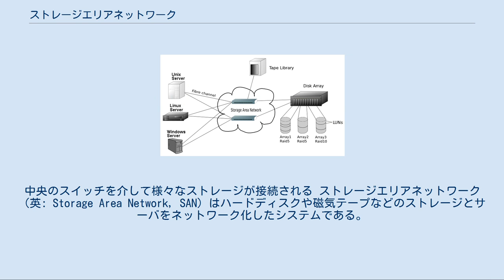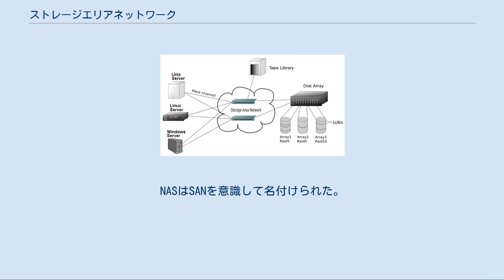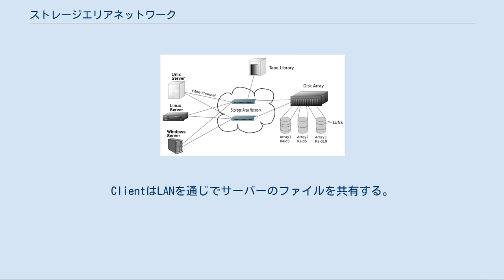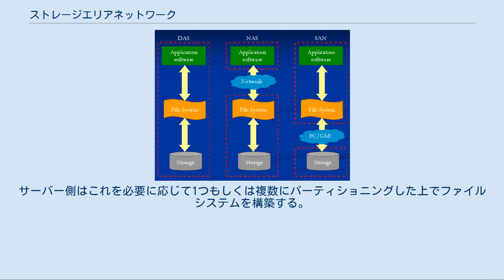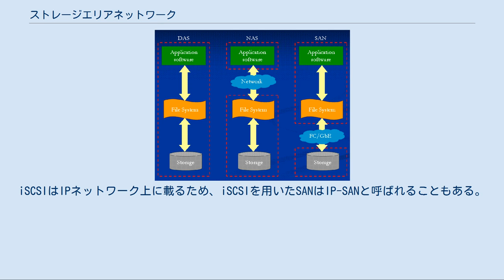ストレージエリアネットワーク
SANの概念図。
中央のスイッチを介して様々なストレージが接続される ストレージエリアネットワーク（英: Storage Area Network，SAN）はハードディスクや磁気テープなどのストレージとサーバをネットワーク化したシステムである。
通信にはファイバチャネル、プロトコルにはSCSIが主に用いられる。
ローカルエリアネットワーク（LAN）とは異なりストレージ専用のネットワークであり、膨大な量のデータファイルを保存・活用・一括管理するために使用される。
 ストレージとサーバをネットワークで接続する構想は、1995年頃、ファイバーチャネルの実用化にめどが立った頃から現れ始め、呼び名が定着したのは1998年頃である。
この名称はローカルエリアネットワーク（LAN）を意識して名付けられた。
実用化したのは対応する製品が出始めた1999年以降のことである。
NASはSANを意識して名付けられた。
 DAS,NAS,SANの比較 SANの主目的は複数のストレージデバイスを1つにまとめてサーバ間でそのリソースを共有する事である。
最も単純なサーバとストレージの接続形態にダイレクトアタッチトストレージ(DAS)があるが、これはサーバーとストレージが1：1で接続される。
ここでサーバー数や情報量が増加した場合、ストレージの数が増加し管理が複雑になる。
そこで専用ネットワークでストレージを一つにまとめることで、仮想的にn：1の関係を実現するのがSANである。
これにより未使用のストレージ容量を抑える、管理台数減、優れた拡張性（スイッチに新たなデバイスを追加）、バックアップの運用最適化等のメリットが生まれる。
特にバックアップでは高価な割に未使用時間が多いテープドライブを利用する場合に顕著である。
 SAN/LANの違いの一例。
ClientはLANを通じでサーバーのファイルを共有する。
サーバーはSANを通してHDD(JBOD)を共有する。
 サーバーはSANに接続されたストレージをあたかも直接接続されたデバイスのように(例：ローカル・ディスクのように)扱える。
ストレージデバイス側は複数ある物理ディスクの任意のものから容量を切り分けてサーバーに提供する。
注：SANはNASと異なり一般に"ファイル"は共有しない。
SANのサーバ間でファイルを共有したい場合は、ファイルサーバを通してLAN上でやり取りを行うか、SANファイルシステムを導入し共有を行うサーバ間で排他制御を行う必要がある。
 詳細は「ハードディスク」および「磁気テープ」を参照 ハードディスクと磁気テープが主なストレージである。
ハードディスクは通常RAIDで使用する。
一般にファイバーチャネル(FC)HDDは高価なため、SASやSATAなどの安価なHDDを使用してサーバーを構成し、これら間をFCで接続する事でコストダウンを図った機器もある。
磁気テープはDDS、LTO、IBM 3592等の規格が用いられる。
磁気テープ、テープドライブ及びテープライブラリが主なハードウエアであり、バックアップやアーカイブに用いられる。
 SANのディスクスペースの切り出しは物理ディスクもしくはRAID単位に限らず論理的な単位で行われる。
RAIDや物理ディスクを論理的に分割し、それぞれに論理ユニット番号（英: Logical Unit Number、LUN）を割り当てる。
サーバー側はこれを必要に応じて1つもしくは複数にパーティショニングした上でファイルシステムを構築する。
 「iSCSI」も参照 SANはファイバチャネルを用いることが多いが、iSCSIを用いることもできる。
iSCSIはIPネットワーク上に載るため、iSCSIを用いたSANはIP-SANと呼ばれることもある。
また、IPベースでSANを結ぶ新しいプロトコルとして、ファイバチャネルをIP上に載せるためのプロトコルFCIPやiFCPがあり、ブロケード(含む McDATA、CNT、Nishan)、シスコシステムズなどから提供されている。